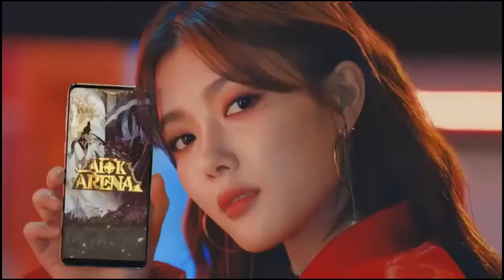"Kim Yoo Jung: A Heartfelt Odyssey - From a Sparkling Child Star to a Dazzling Icon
Step into the life of South Korea's shining star, Kim Yoo Jung, as we unveil her captivating journey from a talented child artist to a celebrated leading lady in the K-Drama world.

🌟 Discover Kim Yoo Jung's early beginnings, her passion for acting nurtured within the creative walls of her home, leading to her first steps on the stage of performing arts. Witness her transformation into a versatile actress whose performances resonate deeply with audiences across the globe.

🎬 From her breakthrough roles to her rise to fame, delve into the roles that catapulted her to stardom and the challenges she overcame to become the icon she is today. Celebrate her most recent achievements and the impact of her work on the Korean entertainment industry and beyond.

👩‍🎨 Beyond her illustrious career, get a rare glimpse into the personal life of Kim Yoo Jung. Explore her philanthropic efforts, her diverse hobbies, and her profound connection with nature and the arts.

🌐 As an influential figure and a cultural icon, Kim Yoo Jung's legacy transcends boundaries, making her an inspiration to many. Join us as we celebrate her journey, her influence, and the indelible mark she has left on the world of entertainment.

💬 Share your favorite Kim Yoo Jung moment or drama in the comments below and join the conversation about this remarkable actress!

🌟 React with Us!

🔝 Curated Top 10 Lists!

🌟✨ Join the TopTenTenMedia Revolution! 🚀🌟

Your support fuels our passion and creativity!

🗨️ Join our Conversations!

🌈 Follow our Visual Story!

📢 Tweeting the Latest Updates!

🔍 Discover and Pin Your Favorites!

🕹️ Join our Live Gaming Streams!

💌 Fan Mail Corner 💌

📬 Send to: 20791 Three Oaks Parkway Unit 349, Estero, Fl 33929
We treasure every piece of mail!